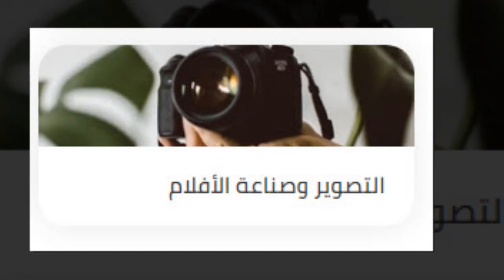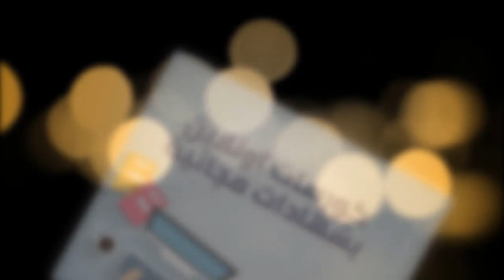التسجيل في الدورات المجانية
1- دورة العمارة المصرية القديمة وعلم الحفائر، وتشمل (العمارة المصرية في عصر ماقبل الأسرات، العمارة المدنية في مصر القديمة- العمارة العسكرية في مصر القديمة- المعابد الجنائزية، المعابد الدينية، المقابر الملكية، مقابر النبلاء، مقابر الأفراد،) منذ بداية التاريخ المصري وحتي نهاية العصر الروماني. مدرسة الحفائر - دورة عظام - دورة دراسة ورسم الفخار.
2- اللغة المصرية القديمة (الخط الهيروغليفي منذ عصر الدولة القديمة وحتي العصر البطلمي).
3- دورة إعداد البحث العلمي (بحث دراسي -بحث تخرج - رسالة ماجستير - رسالة دكتوراة - أبحاث الترقية). مع ورشة عمل.
4- دورة الفن المصري القديم 10 مستويات وتشمل مناظر المعابد والمقابر والتاوبيت والتماثيل والمحفات والفنون الصغرى.
5- دورة العمارة والفنون الإسلامية والقبطية 14 مستوى.
تأتيكم هذه الدورات علي قناتنا الأولى
للتسجيل في أي من الدورات أو جميعها أولاً: طلب لا أمر قم بمشاركة المنشور لتعم المنفعة. سجل اسمك ومؤهلك الدراسي واسم الدورة أو الدورات في تعليق علي هذا الفيديو. ولاتنسا الإشتراك في القناة حتي تتمكن من متابعة الدورات.